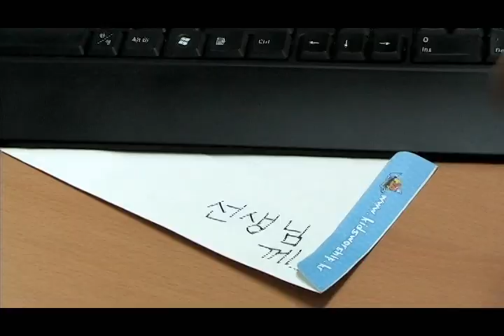하나님의전신갑주_3믿음의방패구원의투구🇰🇷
03 믿음의 방패 구원의 투구

[에베소서 6:16]
모든 것 위에 믿음의 방패를 가지고 이로써 능히 악한 자의 모든 불화살을 소멸하고